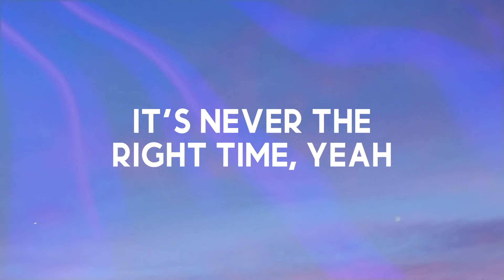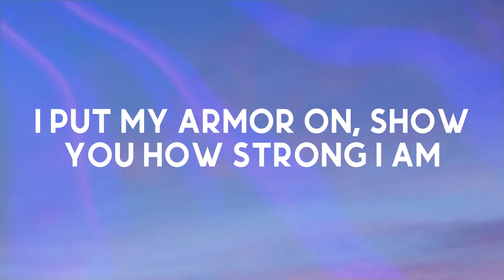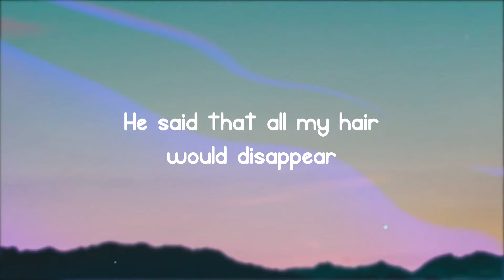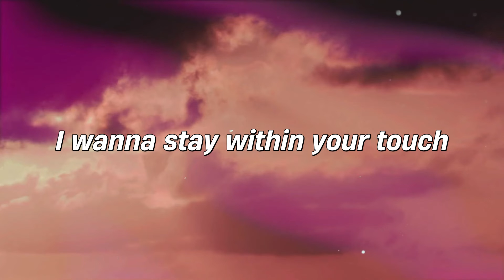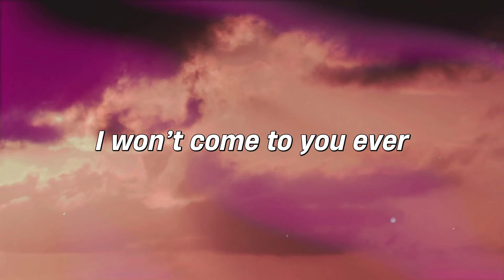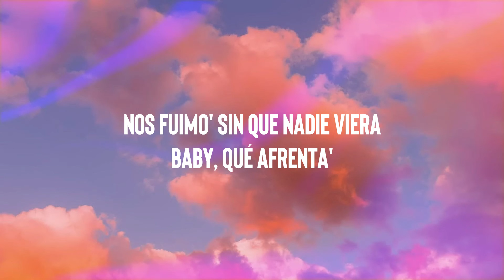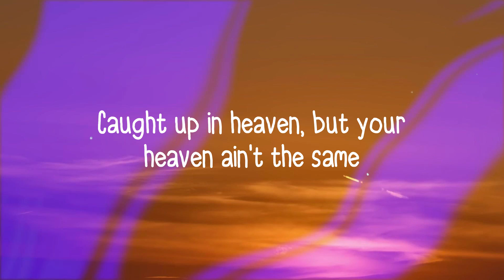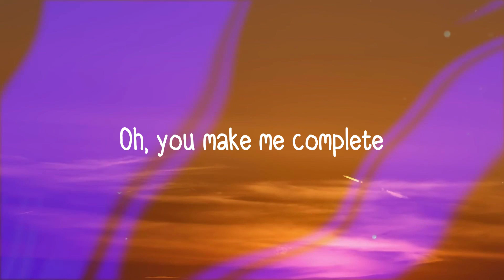Unstoppable - Sia {Visualized Lyrics} 💟